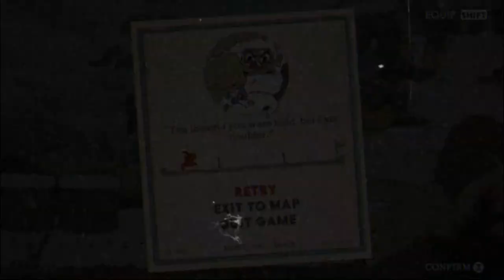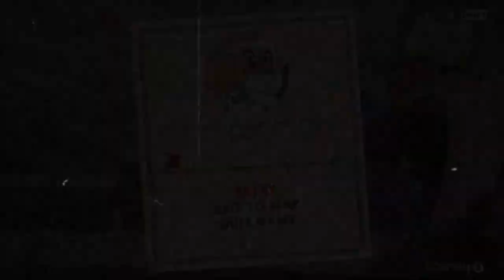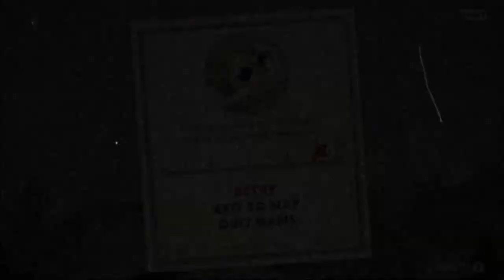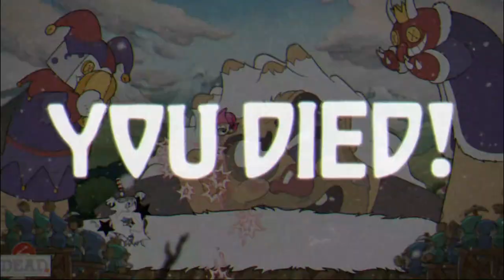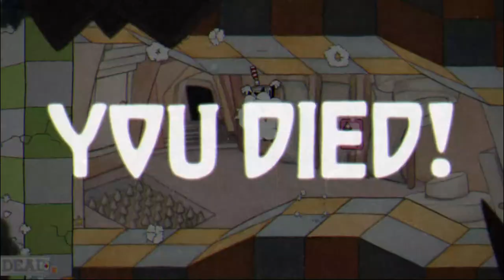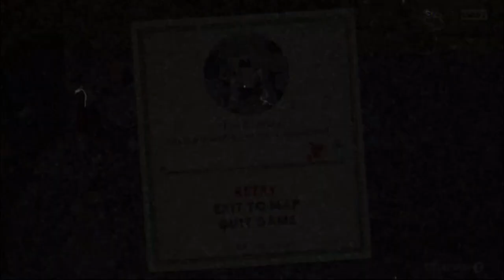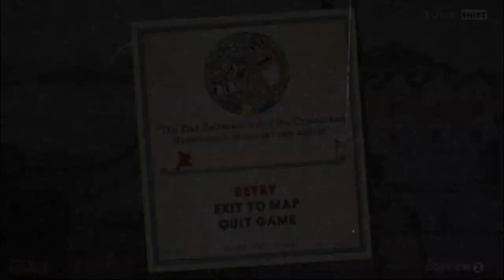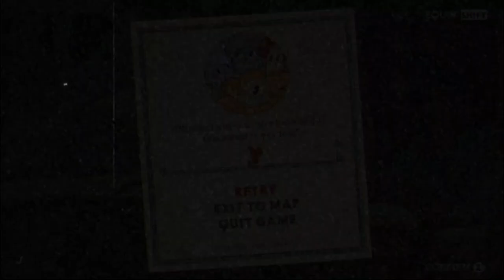Getting the divine relic in cuphead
this is going to take years